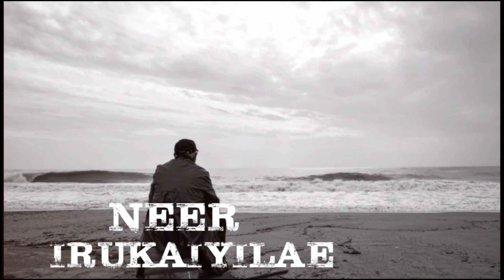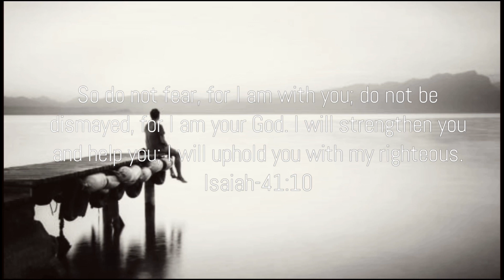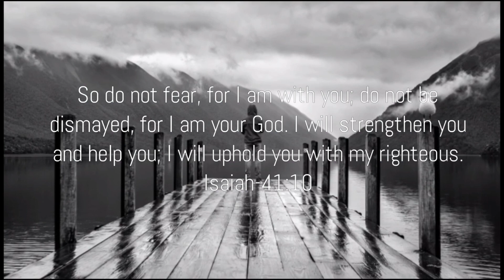Naan Vaazhuvaen - நான் வாழுவேன் | ft.Prem kumar | Cover | Godson GD | Tamil Christian song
Naan Vaazhuvaen - நான் வாழுவேன் | ft.Prem kumar | | Cover | Godson GD | Tamil Christian song | Lyrical video

Credits:-
Song : Naan Vaazhuvaen
Original song : Godson GD
Cover Song : Prem Kumar
Audio Mixing : Evan Florian
Special thanks to : Godson GD

🎧ųʂɛ ɧɛąɖ℘ɧơŋɛʂ ɬơ ʄɛɛƖ ცɛɬɬɛr ɛҳ℘ɛrıɛŋƈɛ

If you want to sing with us click this link to join our separate whatsapp group👇🏻👇🏻

In this channel videos provided by this content:-
1.Tamil Christian song
2.Tamil Christians Whatsapp status
3.Tamil Christian Covers
4.Malayalam Christians songs
5.Instrumental Christians songs

©NOTE: ALL Content used is copyright to Christians kingdom. Use are commercial Display or Editing of the content without proper authorization is not allowed.

𝕲𝖔𝖉